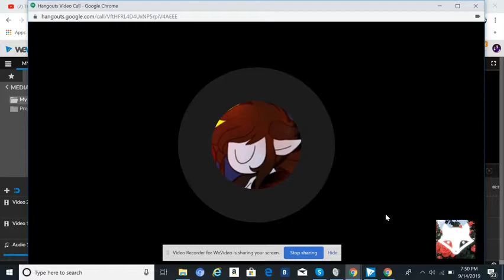trying to break google with tord